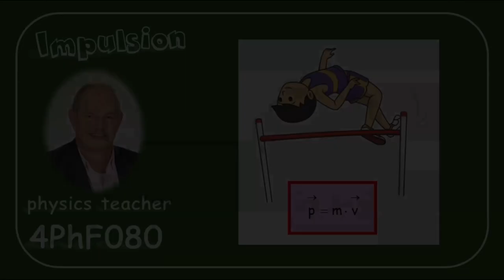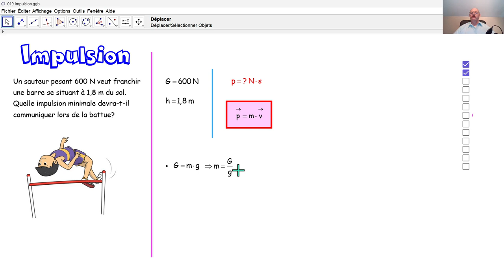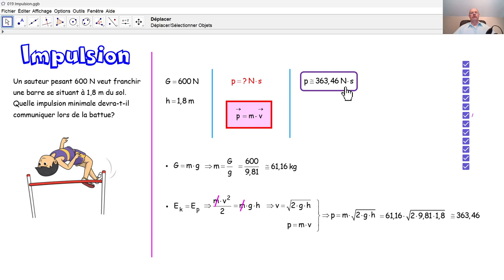Physique 4PhF080 Impulsion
Au moyen du principe de conservation d'énergie, nous calculons une impulsion.